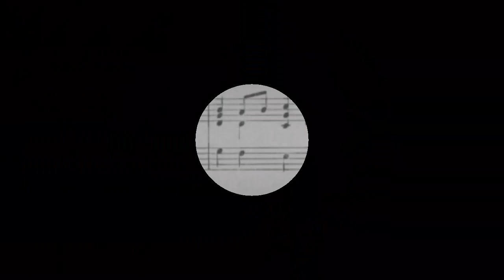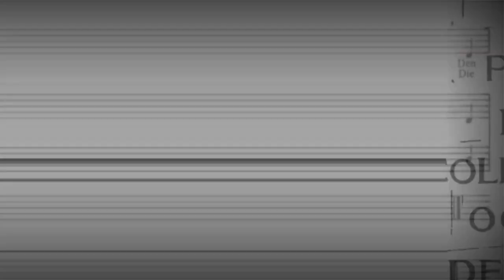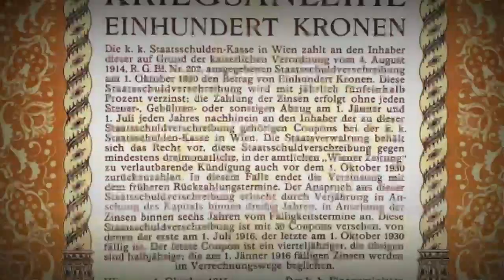Anthem of Der Klaviermusiker - "Славься" - 2K SUBSCRIBER SPECIAL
Here is now the much-awaited 2K Subscriber Special, featuring my channel flag and my channel anthem, "Slav'sya" (Славься) by Mikhail Glinka. I hope you will enjoy.

Special thanks to all my comrades including @dr.ludwig, @Marschliederkanal, @DerMichel, @DeroVolkTV, @Gesche1871, @cancionesdefilipinas1898, @Danjori, @SecondKameradRAR, @SayaAnsor, @YouthAnthem, Der Marschlied-Kamerad, and @johannvonderaltenlauf3458 for all your love and support. Without you comrades, I would've never reached here.

Thank you again to everyone, let us continue to preserve the power of historical music!
Ура, товарищи! Идём в будущее!
За музыку, за Родину!